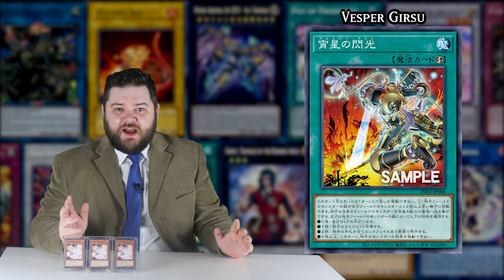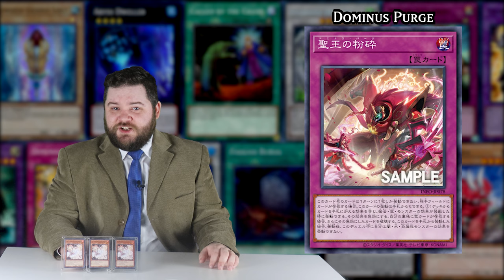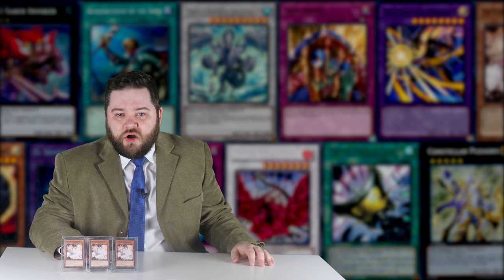Yugioh New Card Report: New Takes On Old Classics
A more evenly matched Evenly Matched, noice

Timestamps:
Introduction: 0:00
Welcome To The New Card Report: 0:09
Infinite New Takes On Old Staples Apparently: 0:29
Evenly Matched But I Like It: 1:10
Ash Blossom 2 Is Here: 4:42
Sponsorship As Is Standard Because YouTube: 8:01